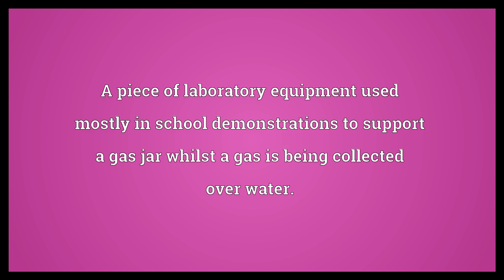Beehive shelf Meaning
Video shows what beehive shelf means. A piece of laboratory equipment used mostly in school demonstrations to support a gas jar whilst a gas is being collected over water..  Beehive shelf Meaning. How to pronounce, definition audio dictionary. How to say beehive shelf. Powered by MaryTTS, Wiktionary